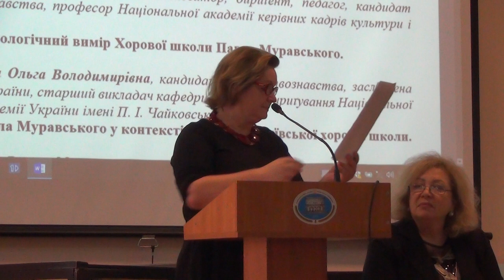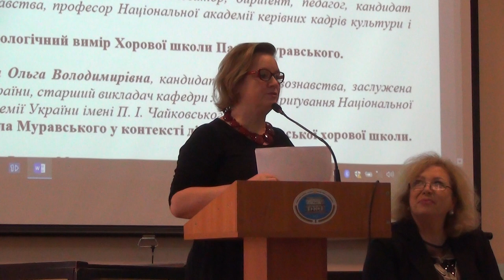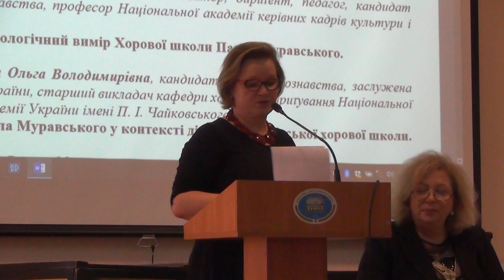Ольга Бенч: Феномен Павла Муравського і його Хорової школи (2/2)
Бенч Ольга Григорівна, дириґент, педагог, музикознавець, кандидат
мистецтвознавства, професор, народна артистка України, ректор Київської
академії мистецтв: Феномен Павла Муравського і його Хорової школи.